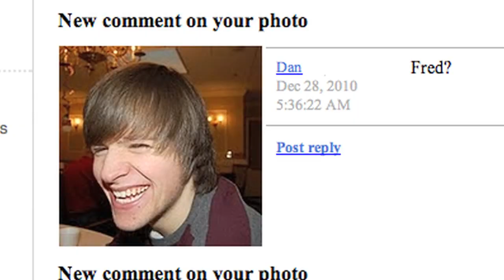BS: John Stamos is my uncle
Joh stamos boss dinosaur white balance don cheadle beyonce bryce coolpen10 chair sit guitar old lady man kiss fist bro hair cut bsi bs subscribe ipad ipod awesome guns explosions shanedawsontv raywilliajohnson